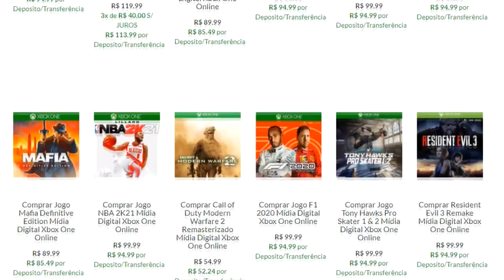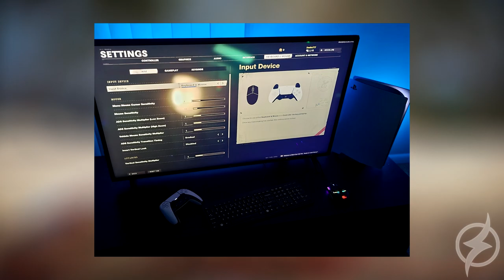PS5 & SERIES X : VOCÊ VAI QUERER USAR ESSE NOVO RECURSO DA NOVA GERAÇÃO !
Esse novo recurso com certeza vai ser usado por muitos jogadores !